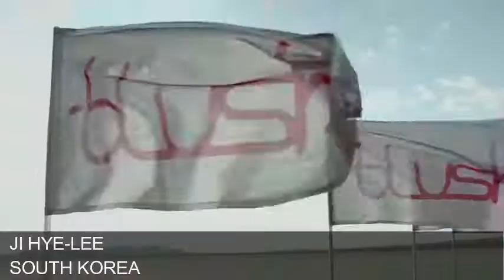BLUSH & Z-GIRLS | ASIAN GIRL GROUP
Blush was a Hong Kong-based Asian girl group originally composed of five members from the Philippines, India, China, Japan, and South Korea. They were formed by FarWest Entertainment in 2010 with the intent of popularizing an Asian vocal act in the United States as well as in all of Asia. They perform in the English language and the members currently reside in Los Angeles, California.[4][5] A reality show called Project Lotus: The Search for Blush[6] about how the band was formed premiered on Channel V on March 8, 2012. They were the first Asian group to have its debut single hit the top 3 on a major US Billboard chart when "Undivided" featuring Snoop Dogg reached No. 3 on the Billboard Dance/Play Chart. Their second single, "Dance On", reached No. 1 on that chart

Z-Girls is a girl group under the company Divtone Group since their former company (ZMC) was shut down. Their goal is to make K-Pop global by creating a group with global stars, from several different Asian countries. The group currently has six members: Carlyn, Mahiro, Bell, Priyanka, Vanya, and Queen. They have a brother group called Z-Boys with the same concept. Z-Girls debuted on February 23, 2019, with their single “WHAT YOU WAITING FOR“.

Video I used is not mine. Credit to BLUSH & ZPOP DREAM YT CHANNEL for the video.